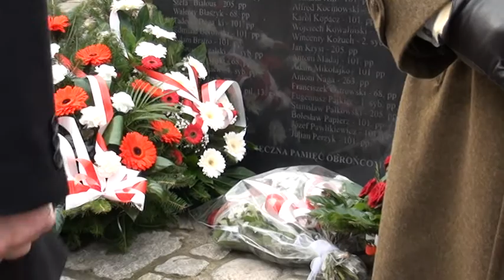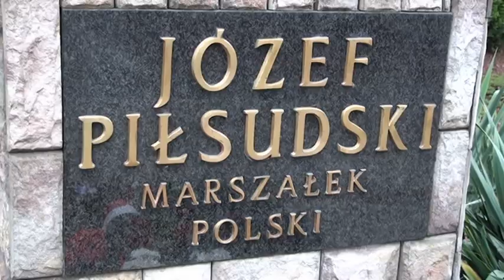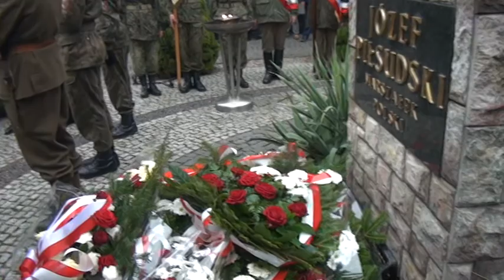Obchody Narodowego Święta Niepodległości w Pułtusku